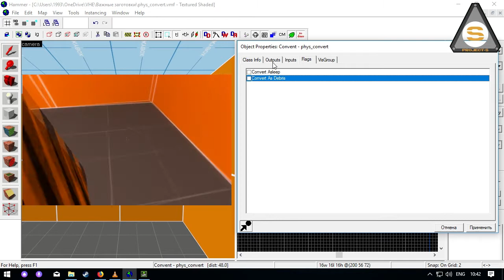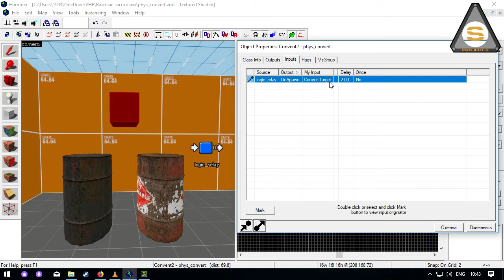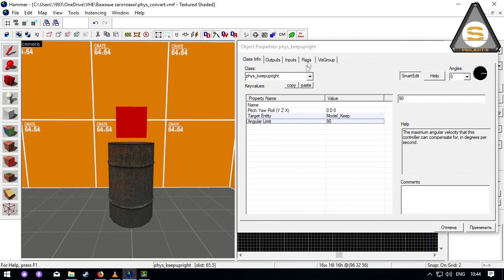Valve Hammer - phys_convert + phys_keepupright (Физика №2)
Вторая часть серии уроков на тему физики.